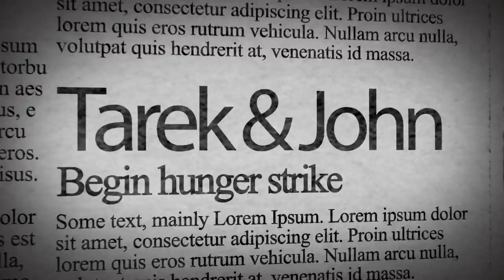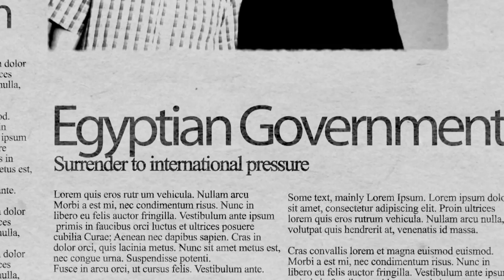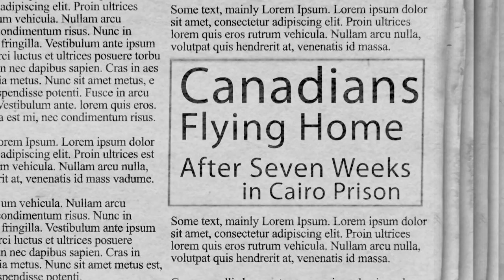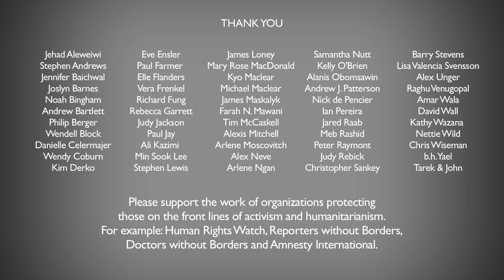Answer the Call (feat. Tarek, John & friends)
On August 16th 2013, Canadian filmmaker John Greyson and physician Tarek Loubani were travelling through Egypt on the way to a humanitarian mission in Gaza, when they witnessed a massacre of protesters by the Egyptian forces. Someone called out "Doctor! Doctor!"

They answered the call for humanitarian assistance. Tarek gave medical aid to the victims and John filmed. They were subsequently arrested, beaten, and held without charges in Cairo's Tora prison.

Tarek and John's story, their treatment, and the length of their detention without trial, moved many people around the world to act. After 51 days in prison, the Egyptian government surrendered to international pressure and Tarek and John were released.
As happy as we are for Tarek and John, the situation for many other journalists, humanitarians and activists around the world hasn't changed. We must continue to answer the call.

Please join with Tarek and John to answer the call for freedom, dignity, justice and human rights around the world.

WIth thanks to:

Jehad Aleweiwi
Stephen Andrews
Jennifer Baichwal
Joslyn Barnes
Noah Bingham
Andrew Bartlett
Philip Berger
Wendell Block
Danielle Celermajer
Wendy Coburn
Kim Derko
Eve Ensler
Paul Farmer
Elle Flanders
Vera Frenkel
Richard Fung
Rebecca Garrett
Cecilia Greyson
Judy Jackson
Paul Jay
Ali Kazimi
Naomi Klein
Min Sook Lee
Stephen Lewis
James Loney
Mary Rose MacDonald
Kyo Maclear
Michael Maclear
James Maskalyk
Farah N. Mawani
Tim McCaskell
Alexis Mitchell
Arlene Moscovitch
Alex Neve
Arlene Ngan
Samantha Nutt
Kelly O'Brien
Alanis Obomsawin
Andrew J. Patterson
Nick de Pencier
Ian Pereira
Jared Raab
Meb Rashid
Peter Raymont
Judy Rebick
Kyle Rogers
Christopher Sankey
Barry Stevens
Lisa Valencia Svensson
Alex Unger
Raghu Venugopal
Amar Wala
David Wall
Kathy Wazana
Nettie Wild
Chris Wiseman
b.h. Yael
Tarek & John